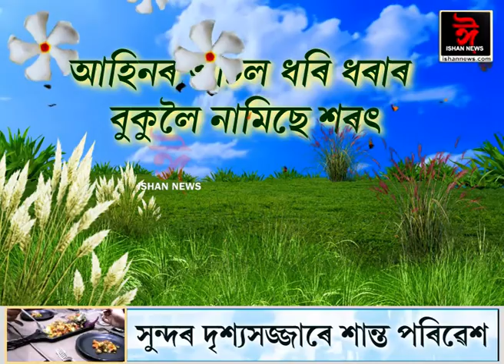আহিনৰ আচলত ধৰি ধৰাৰ বুকুলৈ নামিছে শৰৎ।এইয়া সময় শেৱালি, নেৱালি, খৰিকাজাই ফুলাৰ বতৰ।